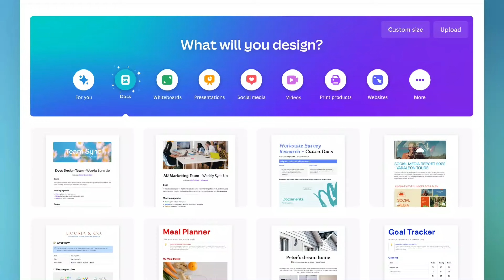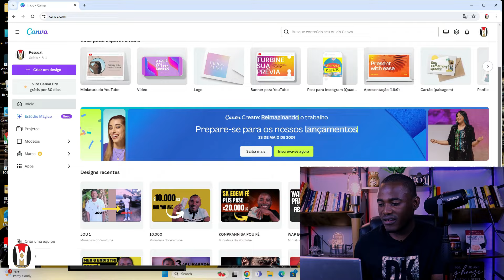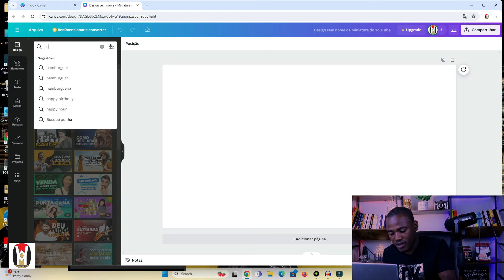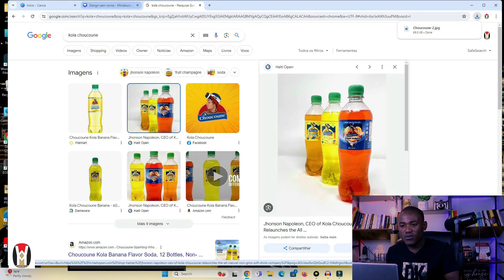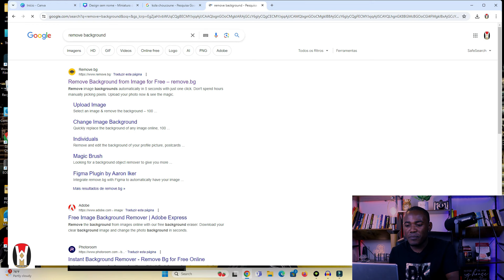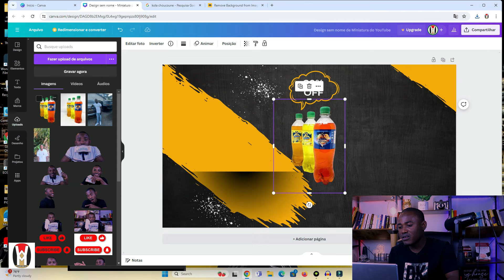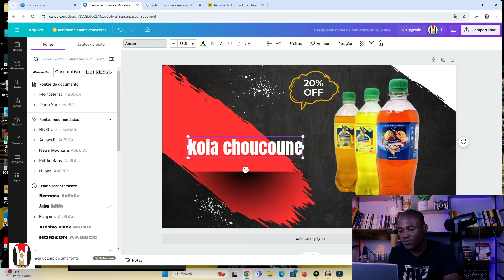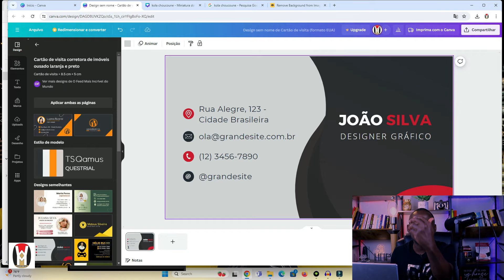Mw fè plis pase $560 us sou platfòm sa (canva)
an videyo sa, ou pral dekouri yon nouvo platfòm k'ap edew fè lajan sanw pa bezwen fè okenn gwo demach. Ou pa bezwen yon pwofesyonèl, yon moun ki fò nan design. depiw gen bon sans e bay travay la atansyonw, w'ap fè anpil lajan ak platfòm nan. Gade videyo-a pou plis detay

ABÒNE POU PLIS VIDEYO